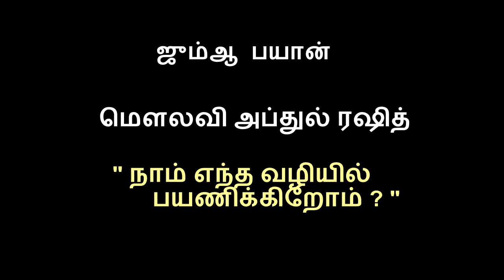நாம் எந்த வழியில் பயணிக்கிறோம் ? - மௌலவி அப்துல் ரஷித் - ஜும்ஆ பயான்